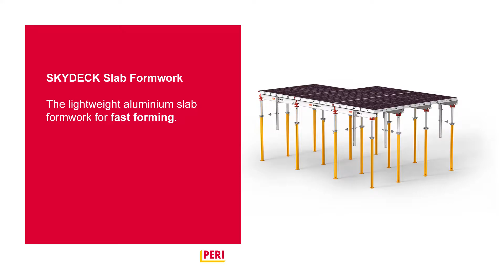SKYDECK Teaser - Fast Forming | PERI UK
A teaser video highlighting a benefit of the SKYDECK slab formwork system. This video looks at fast forming with the system.